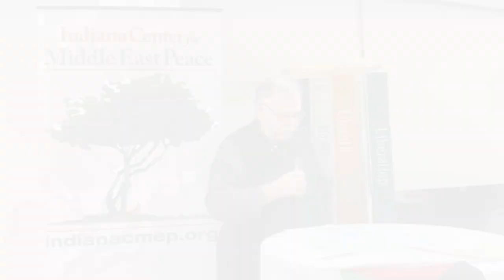Dr. Michael Spath's Opening Words at ICMEP's "Evening of Lament & Solidarity Supporting Gaza."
Dr. Spath's opening remarks at the beginning of the evening fund raising dinner. :Evening of Lament & Solidarity Supporting Gaza